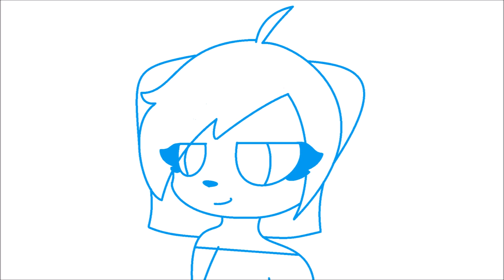oc tea parthay .:old unfinished shizpost:.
uhm so idk what to say bout this
i don't think im gonna finish it
this is like months old and i didn't finish it so i didnt uplaod it yet
this cringe tho
hope you don't mind me dropping this trash here
don't forget to dislike

Egg : cynder0
Toonator : Cynder0
Minecraft : Cynder0
Pokemon GO (team Valor) : CynderChan
Scratch : Cynder0
MAP Amino : Cynder0
Skype : ❤️ ❣ ☆ Cynder0 ☆ ❣ ❤️